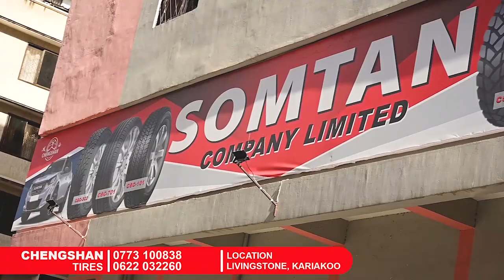WAZIRI WA ELIMU ACHARUKA, AVITAKA VYUO KUZALISHA WAHITIMU WAtakaoendana NA SOKO LA AJIRA..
Waziri wa Elimu, Saansi na Teknolojia Prof. Adolf Mkenda amevitaka vyuo vinavyotoa mafunzo ya ngazi zote ikiwemo afya kuwaanda wanafunzi wao ili wanapohitimu waweze kuingia katika soko la ajira.